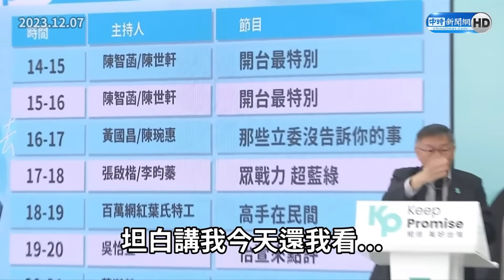【全程字幕】柯文哲教育政策座談QA！提「一方法」解決城鄉差距 家長台下狂點頭鼓掌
00:00 家長提問國中升高中這個會考制度不合時宜
00:43 柯文哲回應
02:22 教育政策影片無故「被消失」　柯文哲：公共電視不該這樣
03:34 柯文哲回應每日提問賴清德、侯友宜卻遭已讀不回議題